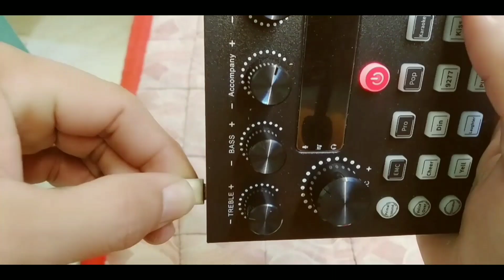Maganda ba itong v8s sound card sa videoke rental l Anu Ang disadvantage nito